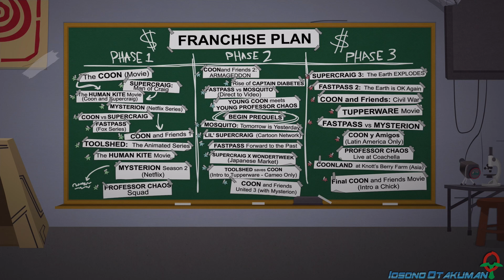South Park: Scontri Di-Retti (ITA)-PROLOGO- Inizia la Guerra Civile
"Amici, non ci resta molto tempo. Dobbiamo fare in fretta oppure il nostro duro lavoro andrà in fumo!"

Ottantottesimo gameplay, seguite de "Il Bastone della Verità".

Il capitolo precedente lo feci nel mio canale secondario, ma per alcune incomprensioni ho dovuto rendere tutto privato. Però stavolta ho il permesso esplicito della Ubisoft per fare il gameplay :) !

Che dire. mi piace moltissimo!
Il gameplay ha subito una grossa evoluzione, passando da RPG a turni classico a RPG strategico. io non sono un grande amante di giochi strategici, ma questo è proprio quello che fa per me!
Buona parte dell'esplorazione ha circa la stessa base del vecchio capitolo, ma stavolta è decisamente più gradevole! E i 60fps durante le parti giocate sono anche una goduria per gli occhi :) .
Il giocatore poi non è più legato strettamente ad una classe di poteri, ma può usare la combinazione che preferisce, andando avanti nel gioco; questo gioca molto a favore del nuovo stile delle battaglie.

La storia poi è uno spasso, è come vedere diversi episodi di South Park compressi in un gioco. Lo humor è ovviamente il punto forte. e riesce perfettamente a divertire!

Ora, la parte più controversa. il doppiaggio italiano.
Già, il precedente capitolo non ce l'aveva, ma stavolta sì!
Premetto che non sono mai stato un grande appassionato del "secondo doppiaggio" di South Park (che è anche quello attuale), più che altro per l'estremo riciclaggio dei doppiatori...ma devo ammettere che comunque hanno fatto davvero un buon lavoro in questo gioco.
Meno in certe situazioni in cui hanno cambiato dei doppiatori solo per qualche battuta inspiegabilmente. rovina molto il momento purtroppo.
E ogni tanto certe battute sono in fuori sincronia, e tanto (non è colpa dei doppiatori, è una cosa del gioco).
Tutto sommato però è buono, non mi lamento, anzi!

Il mio gameplay sarà più o meno come quello che feci per "il Bastone della Verità", ovvero con il protagonista principale muto.

MODALITÀ:
Giocato a difficoltà Eroico.
Senza mai perdere.
Nudità esplicite censurate manualmente.